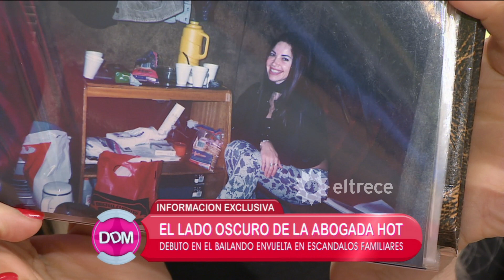El lado oscuro de la abogada hot y fotos de su pasado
Momento emitido en El diario de Mariana, el miércoles 13/07/16.